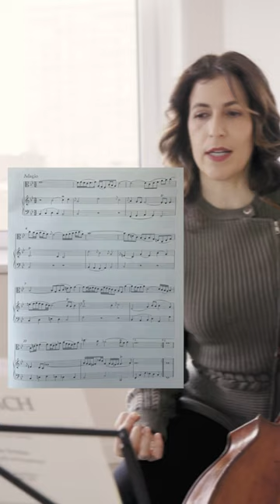Bach Cello Masterclass: Gamba Sonata BWV 1029 Adagio. Full video on my channel!